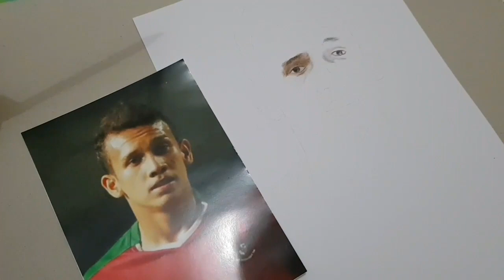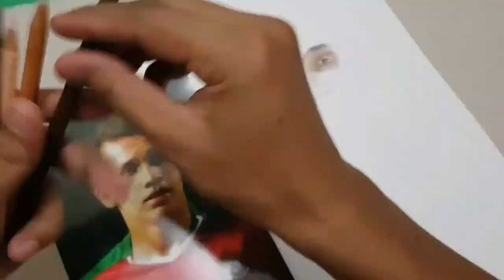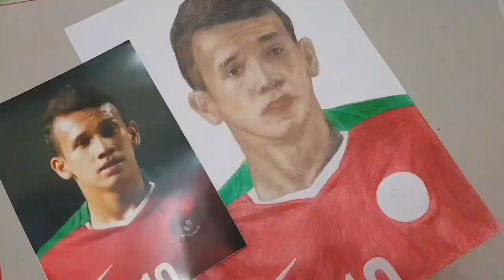Drawing Egy maulana vikri, Messi from Indonesia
Egy maulana vikri, anak muda asal Indonesia yang memiliki kemampuan sepak bola diatas rata-rata
Pemain bernomor punggung 10 ini sering di samakan dengan Lionel messi karena kemampuannya dan juga memiliki nomor punggung yang sama yaitu 10